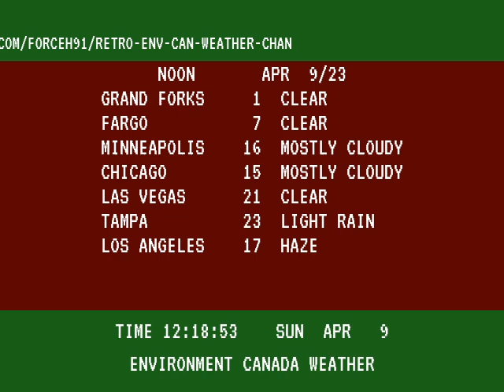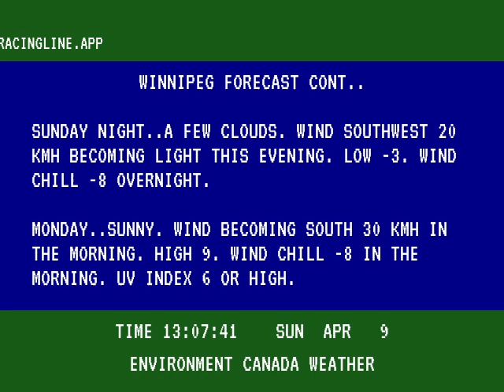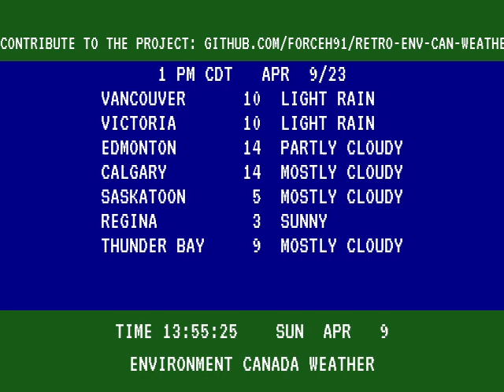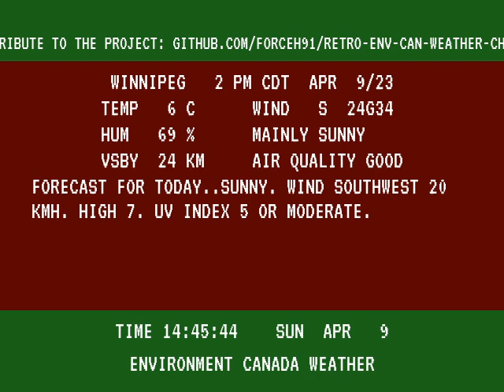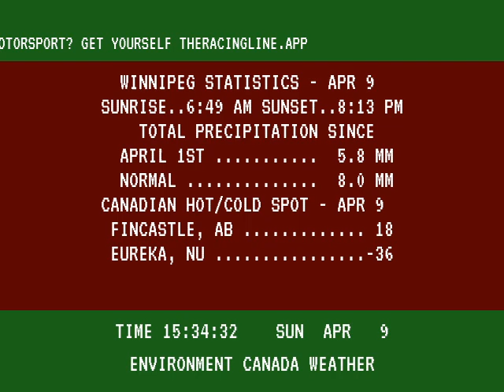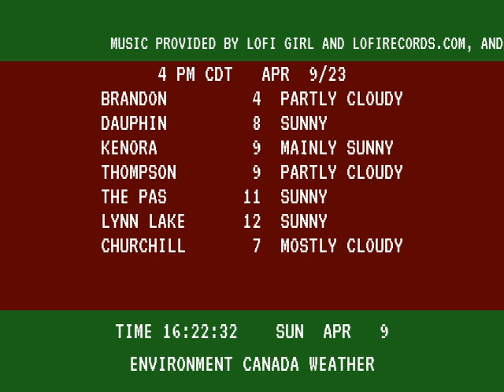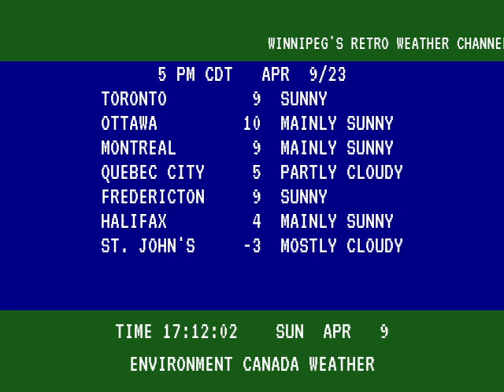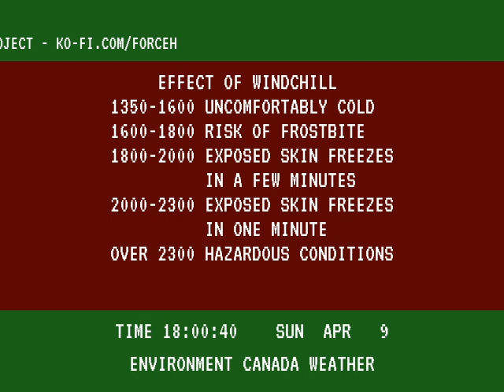Winnipeg Weather - Easter Sunday 2023 - 12pm - 6pm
This footage was captured on Easter Sunday 2023 from 12pm to 6pm.